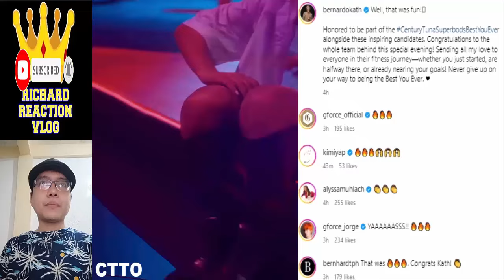🔴 KATHRYN BERNARDO UPDATE PT2 JULY 10 2024 👈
🔴 KATHRYN BERNARDO UPDATE PT2 JULY 10 2024 👈 kathrynbernardo aldenrichards kathden kathryn bernardo alden richards kathden daniel padilla kathniel trending trend viral ngayon panoorin latest ganap update news 2 good 2 be true reel tiktok dj a very good girl elena 1944 startup ph all out sundays aos reel tiktok eat bulaga dabarkads eb five break ups and a romance the asia's multimedia star pambansang bae tisoy richard faulkerson battle of the judges a mother and son's story all out sundays aos maine mendoza aldub maichard mamaten pulang araw family of two out order hello love goodbye hello love again jejoden